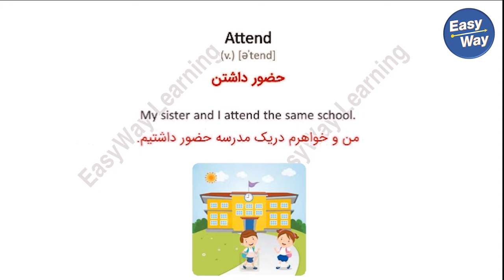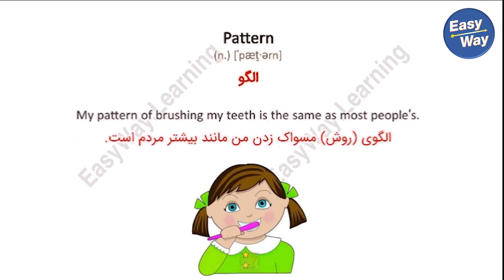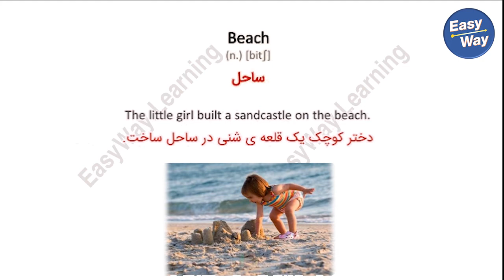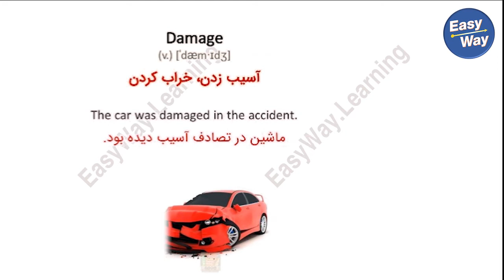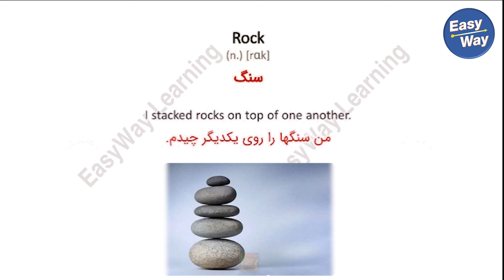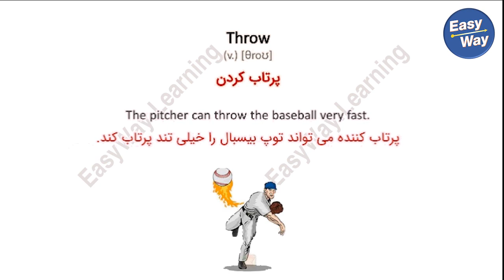یادگیری لغت - کتاب 4000 کلمه ضروری برای مکالمه- تلفظ ، معنی و مثال